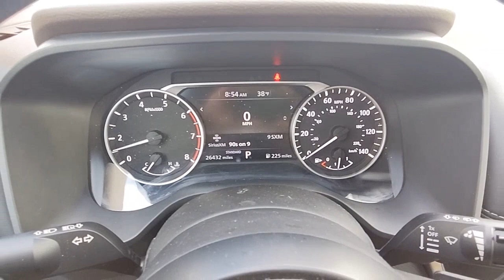2021 Nissan Rogue Natchez, Woodville, Gloster, MS, Vidalia, Ferriday, LA 197462A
Glacier White Used 2021 Nissan Rogue S available in Natchez, Mississippi at Natchez Chevrolet GMC. Servicing the Woodville, Gloster, MS, Vidalia, Ferriday, LA area.

Grab an awesome deal on this attractive 2021 Nissan Rogue S while we have it. Spacious yet easy to maneuver, its durable CVT with Xtronic and its strong 2.5L I4 DOHC 16V engine have lots of personality for a bargain price. It comes equipped with these options:Priced below KBB Fair Purchase Price! Odometer is 11206 miles below market average! 27/35 City/Highway MPGYou've done your research to find the perfect vehicle youve been looking to get your hands on, so call us at or stop by Natchez Chevrolet GMC at 264 Deveraux Drive Natchez, MS 39120 soon to drive around the block this attractive Nissan Rogue. Natchez Chevrolet GMC is located at 264 Devereux Drive in Natchez, an easy drive for Mississippi shoppers as well as Louisiana Chevy and GMC enthusiasts coming from Alexandria, Pineville and Vidalia. Visit us to speak with our Chevy sales or GMC financing experts to get the support you need!